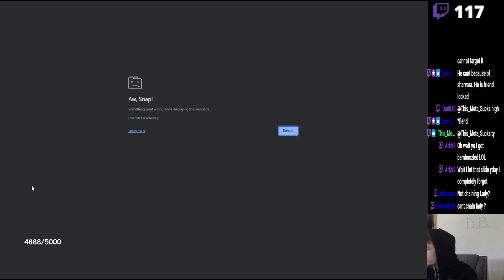Labrynth Vs Unchained DB Match Yu-Gi-Oh!